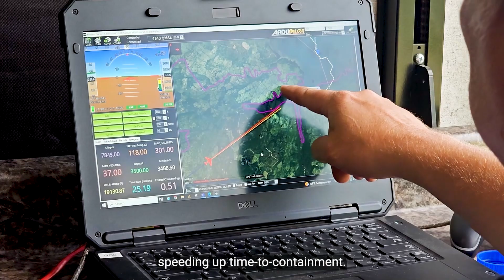FireSwarm Solutions Explained: Wildfire Suppression & Support with Ultra Heavy-Lift Drone Systems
🔥 Discover our Concept of Operations and how ultra heavy-lift UAS systems can transform wildfire response.

👉 Be part of the select few with early access to FireSwarm’s revolutionary wildfire drone systems.

🌎 Why FireSwarm?
• The ONLY ultra heavy-lift, long-endurance UAS on the market today – carries up to 440 kg / 800 lbs
• Engineered for rapid response, delivering water directly to the frontlines
• Designed to extinguish wildfires before they escalate into disasters
• Fills critical gaps by flying safely at night, in low visibility, and in conditions unsafe for pilots

Born from personal experience with wildfire devastation, our mission is to revolutionize wildfire management through cutting-edge, ultra heavy-lift drone suppression technology, protecting lives, property, and the planet. Our systems are engineered to integrate seamlessly with firefighting teams, ensuring faster, safer, and more efficient responses.

📹 What You'll Learn:
1️⃣ FireSwarm's vision
2️⃣ How UAS can aid on the frontlines to prevent wildfires from spreading
3️⃣ Why partnerships are key to bringing this life-saving technology to market

💡 Be Part of the Solution:
Become a strategic partner, customer, collaborator, and supporter to help bring this vital technology to the frontline. Together, we can make a real difference in the fight against wildfires.

Don't miss out on our journey to transform wildfire management.